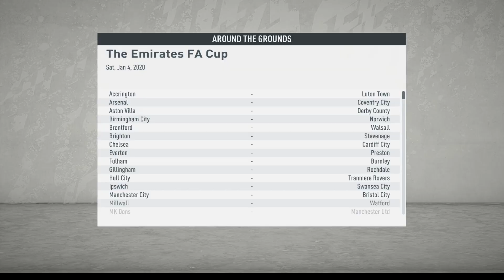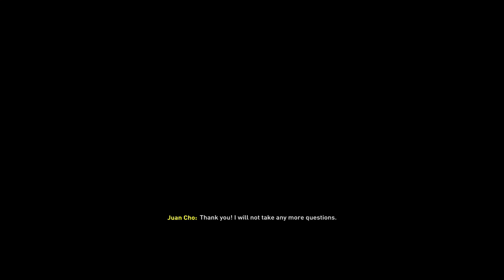FIFA 20 Liverpool Career Mode Indonesia #11: Mencoba Difficulty Ultimate & Big Match Lawan Spurs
Mulai kebiasa dengan gameplay FIFA 20, tapi masih agak kesulitan untuk main difficulty Ultimate.

Dalam episode ke-11 ini, Kita memainkan 3 pertadingan di 3 kompetisi berbeda, pertama melawan QPR di FA Cup, kedua melawan Stoke City di Carabao Cup, dan ketiga yaitu big match melawan Tottenham Hotspurs di Premier League.

Berikan juga saran transfer dari kalian untuk pembelian berikutnya, berdasarkan kebutuhan tim kita ini atau mungkin saran formasi dan instruksi pemain yang cocok untuk Liverpool ini.